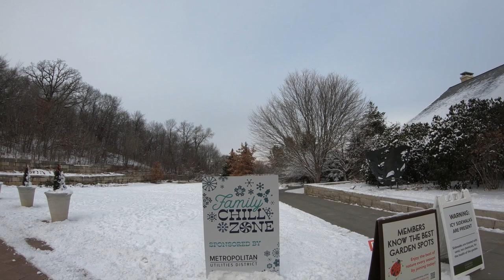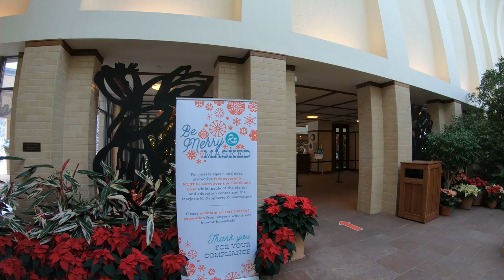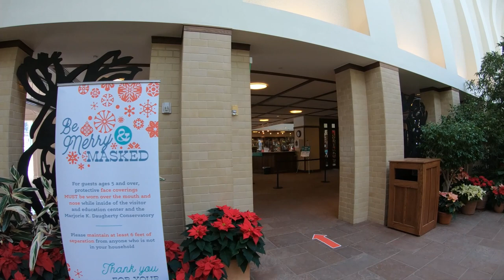4K Walking Tour | Merry & Bright Lauritzen Gardens | Holidays Travel | Omaha - Nebraska | USA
Experience the magic of the holiday season like never before with this breathtaking 4K walking tour of the Holiday Poinsettia Show at Lauritzen Gardens in Omaha, Nebraska, USA. This annual tradition brings together the joy of the holidays and the beauty of nature, creating a mesmerizing display that celebrates the festive spirit in every way.

Thousands of vibrant poinsettias burst with color, filling the floral display hall with hues of red, pink, white, and gold. The lush arrangements create an unforgettable visual experience, wrapping you in the warmth and magic of the holidays. At the heart of this captivating showcase is the centerpiece—a magnificent 20-foot-tall poinsettia tree, carefully crafted and adorned to be a symbol of holiday cheer and natural beauty.

But the magic doesn’t stop there! Surrounding the stunning displays are intricate model garden trains, their cheerful whirs and whistles adding charm and nostalgia to the ambiance. Watch as these miniature trains glide through detailed landscapes and delightful scenery, creating an enchanting atmosphere for all ages.

This video captures every detail of this extraordinary event, from the poinsettias’ rich, glowing colors to the intricate craftsmanship of the train exhibits. Whether you're a holiday enthusiast, a nature lover, or someone seeking inspiration for festive decorations, this walking tour is the perfect way to immerse yourself in the beauty of the season.

🎄 What You’ll See in This Video:

Thousands of poinsettias in rich and vibrant colors.
A breathtaking 20-foot poinsettia tree, the ultimate holiday centerpiece.
The delightful sounds and sights of model garden trains in action.
Stunning views of the floral display hall transformed into a holiday wonderland.
Peaceful and festive scenes that capture the magic of the season.
✨ Why You’ll Love This Video:
This video is not just a tour—it’s a celebration of the holiday spirit! You’ll feel like you’re walking through a winter wonderland, surrounded by natural beauty and festive joy. Whether you’re planning to visit Lauritzen Gardens, looking for holiday inspiration, or simply want to enjoy a moment of holiday serenity, this video has something for everyone.
4K Walking Tour | Merry & Bright Lauritzen Gardens | Holidays Travel | Omaha - Nebraska | USA

📍 About Lauritzen Gardens:
Located in Omaha, Nebraska, Lauritzen Gardens is a botanical center known for its stunning seasonal displays and events. The Holiday Poinsettia Show is one of its most iconic annual traditions, drawing visitors from all over to celebrate the holidays in a serene and vibrant setting.

🎥 Make Sure to Watch in 4K:
This video is shot in ultra-high definition to capture every detail and color, making you feel like you’re right there in the garden.

📢 Don’t Forget to:

Like this video if you enjoyed the tour.
Comment your favorite part of the poinsettia show.